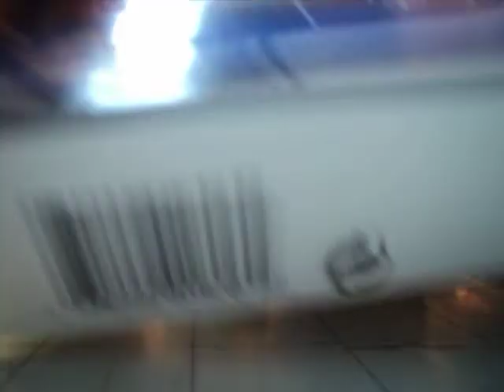Hot Wheels The fastest Show On Earth 5 Pack Crack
This 5 pack came out in 2001